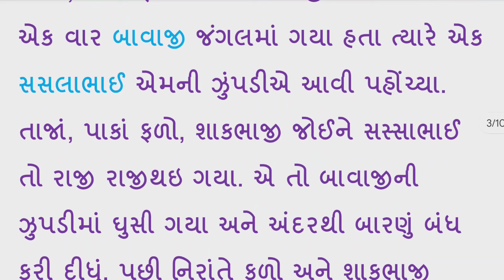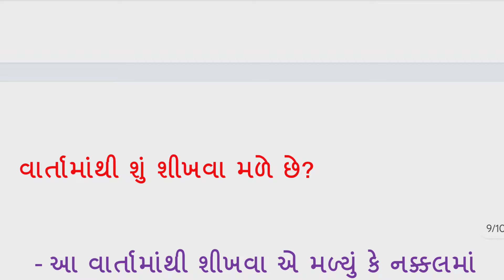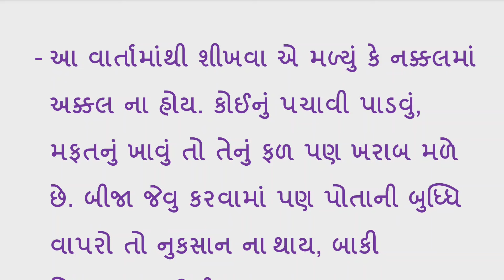dhoran 7 project pravruti book Pravruti 12 | std 7 project book 12 | ધોરણ 7 પ્રોજેક્ટ પ્રવૃત્તિ બુક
std 7 project pravuti book pravuti 12 મારી વાર્તા | dhoran 7 project pravuti book pravuti 12  મારી વાર્તા  | ધોરણ 7 પ્રોજેક્ટ પ્રવૃતિ બુક પ્રવુતિ 12 mari varta | project pravuti book | પ્રોજેક્ટ પ્રવુતિ બૂક

ધોરણ 7 પ્રોજેક્ટ પ્રવૃત્તિ બુક પ્રવૃતિ 12 mari varta,
dhoran 7 project pravruti book pravruti 12  મારી વાર્તા,
std 7 project book pravruti 12  મારી વાર્તા,
dhoran 7 project pravruti 12  મારી વાર્તા,
ધોરણ 7 પ્રોજેક્ટ પ્રવૃત્તિ 12 mari varta,
std 7 project book activity 12  મારી વાર્તા,
ધોરણ સાત પ્રોજેક્ટ પ્રવૃત્તિ બુક,
std 7 project work,
project 12 મારી વાર્તા,